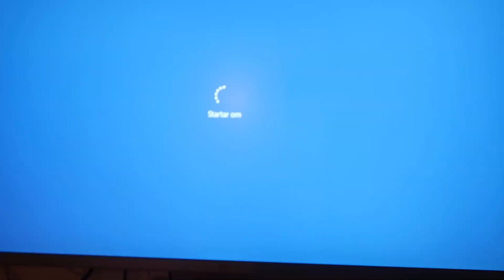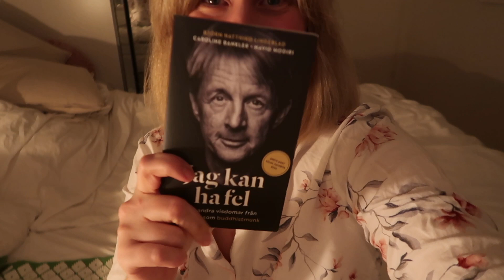KVÄLLSRTUIN INFÖR EN DAG PÅ KONTORET + SNEAKY LOUIS VUITTON UNBOXING //LV KEY HOLDER //SLG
Välkommen till min kvällsrutin inför en dag på kontoret. I den här videon tar jag dig med på hur en vardagskväll ser ut för mig dagen innan jag ska åka och jobba på kontoret.

Dessutom bjuder jag på en liten Louis Vuitton unboxing.

♡Produkter jag använder för att skapa mina videos♡
Kamera: Canon G7X Mark ii
Ring light
Selfie ring light

Det betyder att när du använder länkarna och köper produkter från websidan jag länkar till får jag en liten summa i provision. Det innebär ingen extra kostnad för dig, men ditt bidrag stödjer mig och min kanal.